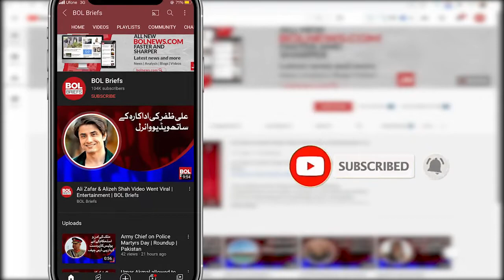Priyanka wedding anniversary video goes viral | BOL Briefs